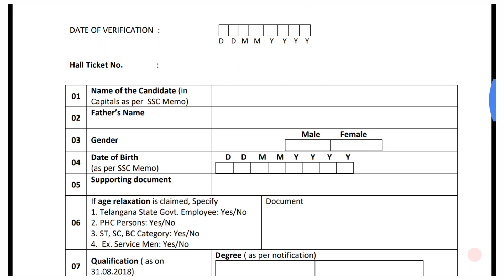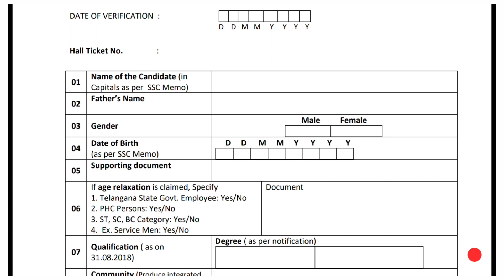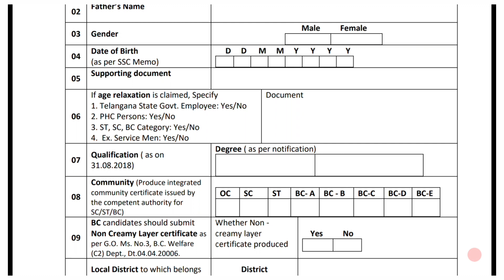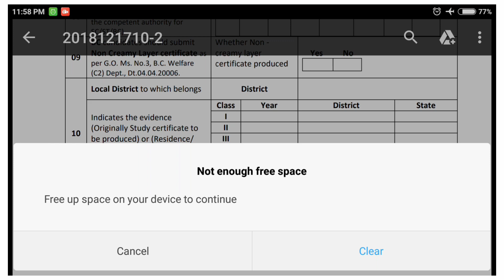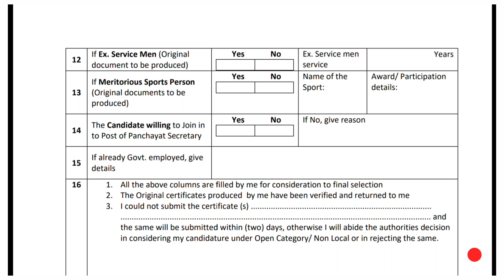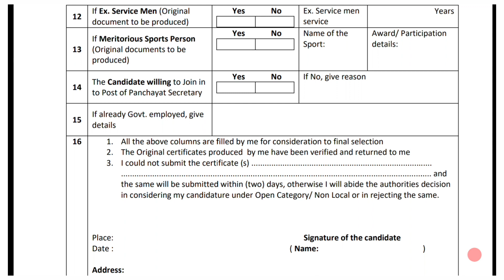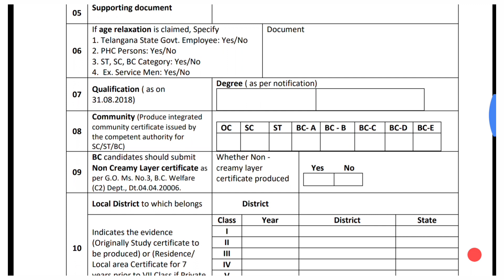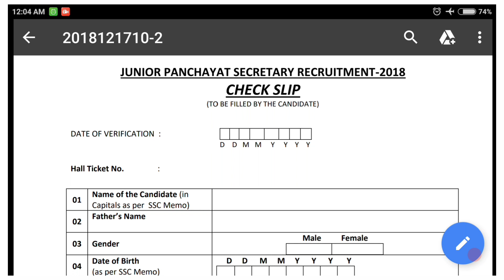JPS | CHECK LIST & REQUIRED DOCUMENTS FOR VERIFICATION | SHORTHAND HUB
మన ఛానెల్  mobile link play store/ ప్లే స్టోర్ లో లభ్యమవుతుంది.